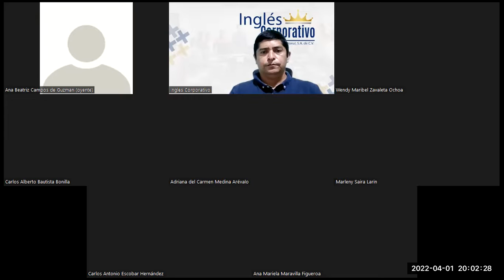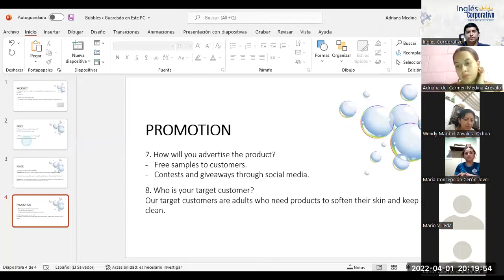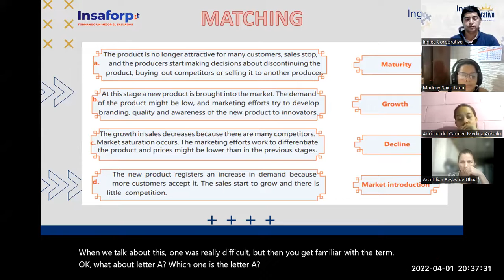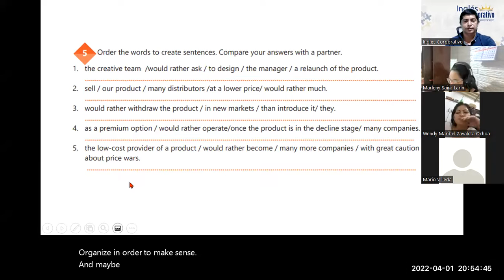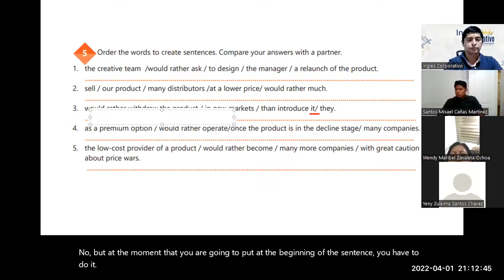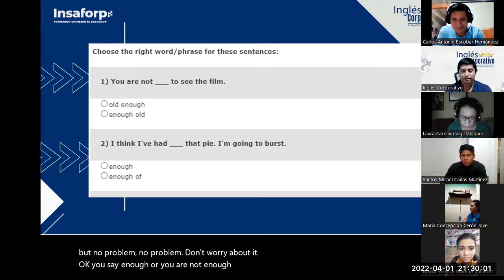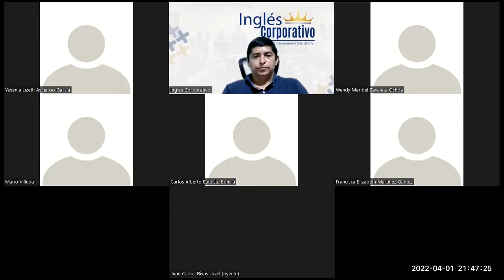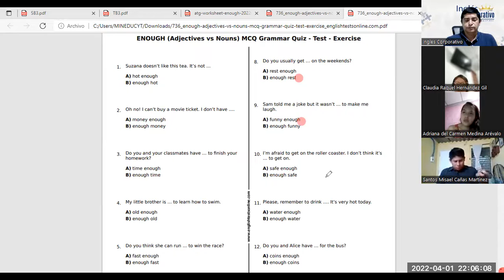Ingles Corporativo-Videoconferencia #15 Midterm review and practice.